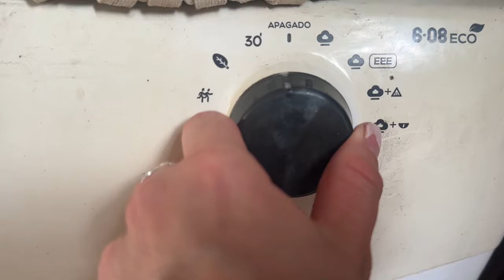Vlog: fin de semana conmigo- Vamos a TODO MODA cumple, amigos, familia & más